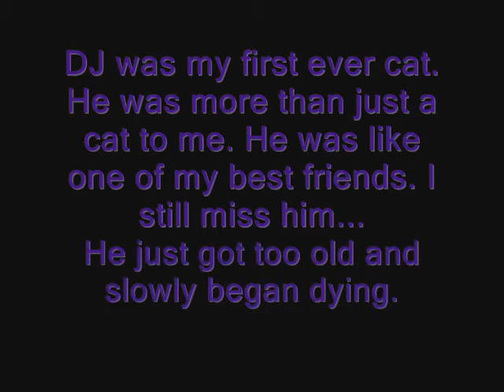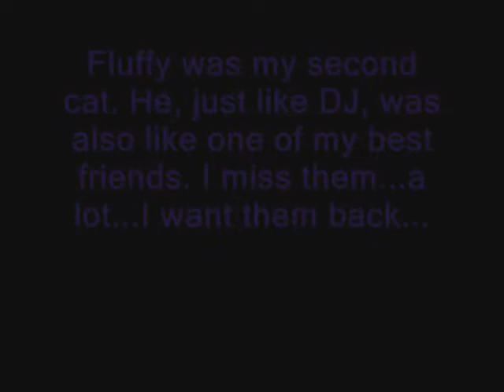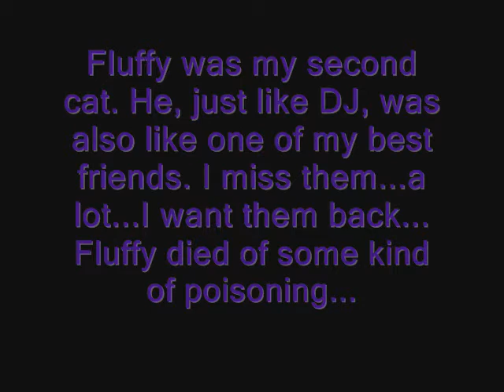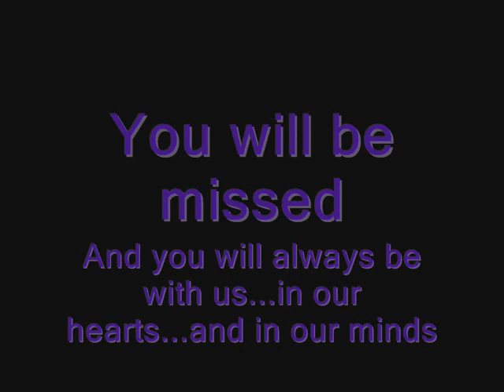3 Doors Down - Here Without You(Fluffy & DJ Tribute)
This is a tribute to my 2 fav cats, Fluffy and DJ, who died a while back, but...I still miss them. Yeah, I know there aint much pictures. We lost a lot of them when the computers had to be formatted a while ago. These were all we had left. I hope you all enjoy the video...

R.I.P

Fluffy and DJ